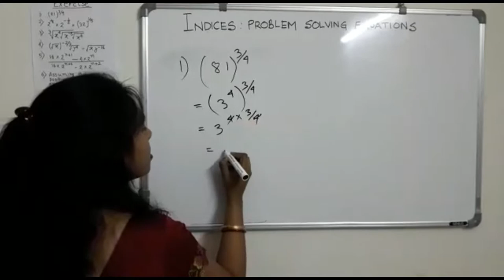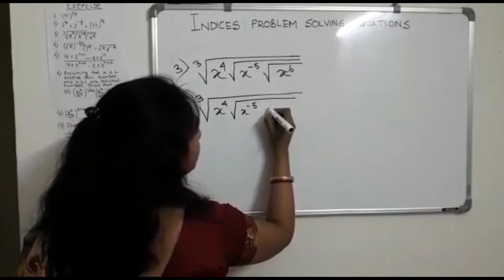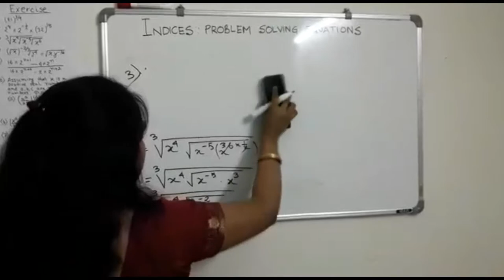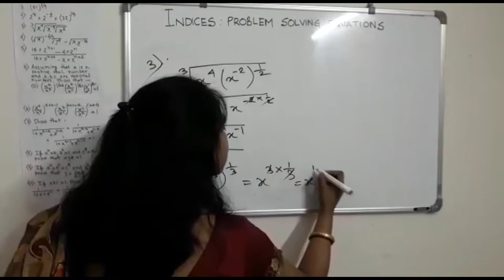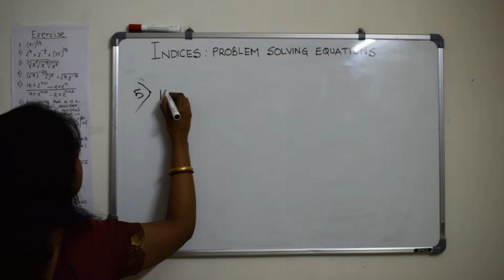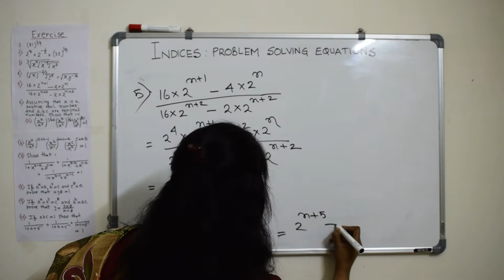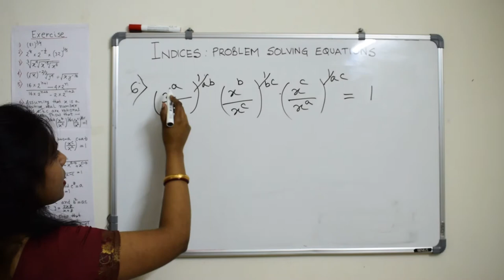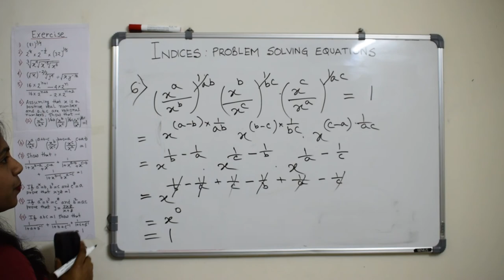Indices: Problem Solving Equations Part 2/ solve different types of equations/ suchak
This video is part of the Indices series of Videos, here we are focusing on applying the rules to solve equations, for the basic rules of Indices please refer the earlier videos, the links are given below: